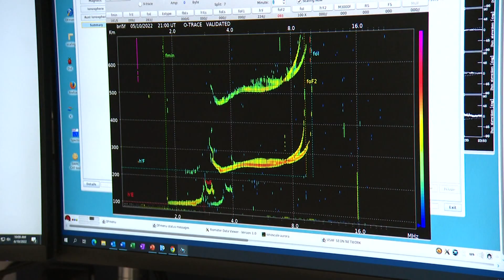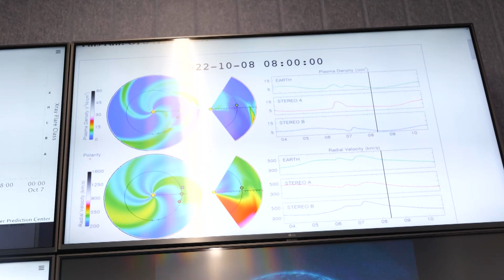What is Space Weather? World Space Week 2022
THE AUSTRALIAN SPACE WEATHER FORECASTING CENTRE
Lot Fourteen in Adelaide is home to the Australian Space Agency. It’s also the site for the Bureau of Meteorology’s Australian Space Weather Forecasting Centre, which launched today. Nat spoke to Environment and Water Minister Tanya Plibersek about what the centre is all about.

SPACE WEATHER
We wanted to find out what space weather actually is and how it affects us here of Earth. So, Cale caught up with Kate from the Bureau of Meteorology.

SPACEX LAUNCH
In some other big space news today, SpaceX's historic Crew 5 Mission has launched and is on its way to the International Space Station (ISS). The mission is being led by astronaut Nicole Mann, the first Indigenous woman to be sent into orbit by NASA. The journey to the ISS will take around 29 hours, but they'll have a pretty good view on the way!

SPACE BUSINESS
19-year-old Edward has started his own space business. It’s called Robinson Aerospace Systems (RAS) and he develops educational satellites to help teach students all around Australia about space technology and career opportunities in the space industry.